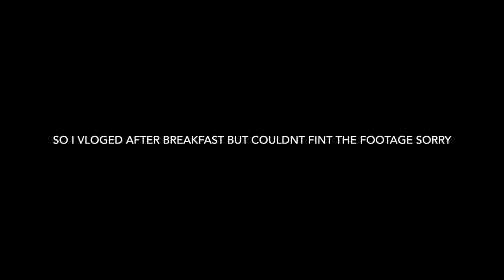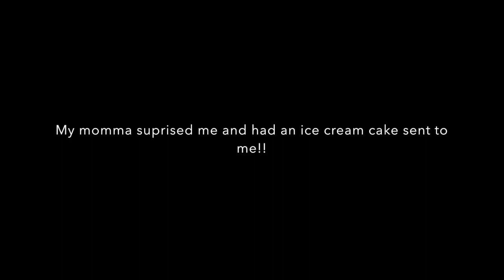I turned 18!!!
I turned 18!! My first ever birthday with out family.